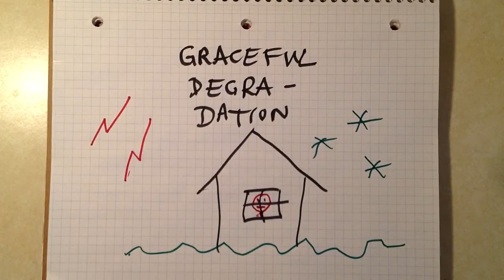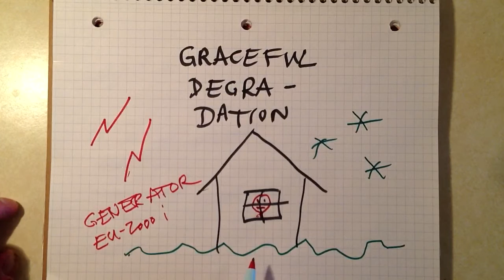Graceful Degradation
Electrical power backup for the backup!